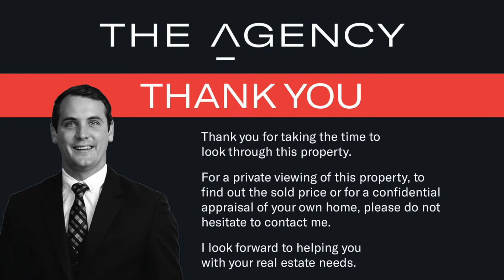26 269 James Street, Northbridge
Stylish, Central and Superb!

• Stunning kitchen with plenty of cabinetry, stone bench tops, stainless steel oven, modern cooktop and space for a dishwasher,
• Modern and spacious bathroom with luxe fittings and fixtures.
• Views of the CBD and Perth Arena
• LED Lighting
• Modern and neutral colours
• The balcony is East facing, so you will have morning sunlight, making it a lovely spot for your morning coffee
• NBN ready to be connected,
• A clothes dryer will be part of the sale
• Extra security with a security camera located right outside the entrance to this unit from the hallway

Useful Info
• Council Rates: approx. $1506 per year
• Water Rates: approx. $1200 per year
• Strata Fees: around $831.60 p/q
• Sinking Fund $216.10 p/q